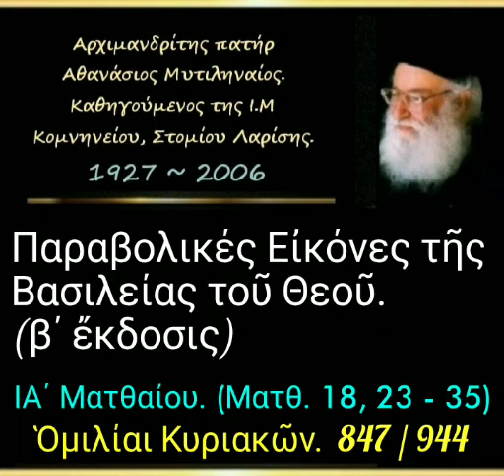Παραβολικές Εἰκόνες τῆς Βασιλείας τοῦ Θεοῦ. (β΄ ἔκδοσις) Ὁμιλίαι Κυριακῶν. 847/944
► Κατηγορία :
Ὁμιλίαι Κυριακῶν.

► Ὁμιλία - 847

03-09-00

Παραβολικές Εἰκόνες τῆς Βασιλείας τοῦ Θεοῦ. (β΄ ἔκδοσις) (δ. 25')